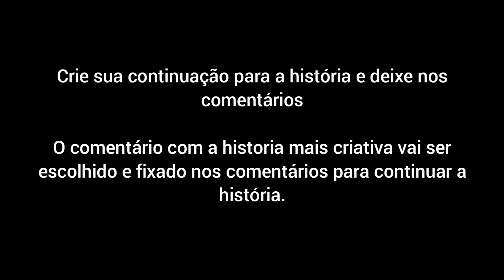AnimationPieceIn30Seconds T2 EP 20 - O VAZIO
Finalmente terminei o AnimationPiece30seconds do Canal Oculto. Pensei em fazer algo mais diferente nesse ep...tipo um ANIME. É...to viciado nessa ideia.

ATENÇÃO: EU VOU ESCOLHER O COMENTÁRIO COM A CONTINUAÇÃO MAIS CRIATIVA PARA A MINHA HISTÓRIA E VOU FIXA-LO.

LINKS
Veja tambem meu canal. É legal :)

Faça contato comigo pelo twitter :)

Me desculpem pela demora , sei que passei e muito dos 30 segundos mas acho que valeu a pena.